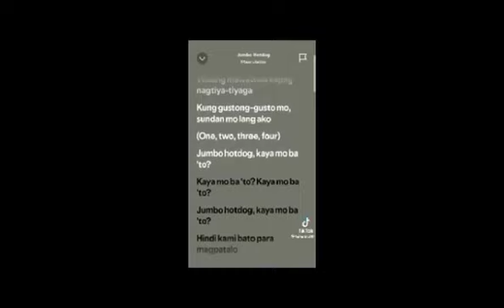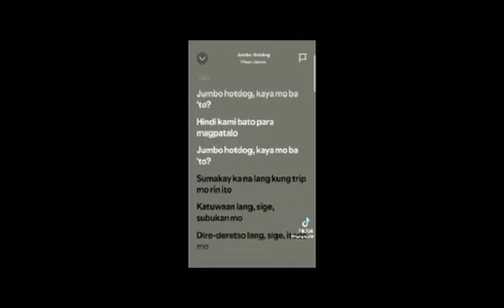August 30, 2024